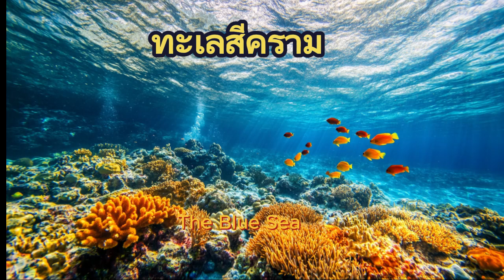"ทะเลสีคราม: สวรรค์แห่งท้องน้ำที่เต็มไปด้วยความงดงามและความสงบ"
ทะเลสีครามเป็นหนึ่งในสิ่งมหัศจรรย์ที่ธรรมชาติสร้างสรรค์ขึ้นมาอย่างวิจิตร ท้องน้ำกว้างใหญ่ที่ทอดยาวจนสุดสายตาเปล่งประกายเป็นสีน้ำเงินเข้มที่แฝงไปด้วยความสงบและความลึกลับ เมื่อแสงแดดสาดส่องลงสู่ผิวน้ำ ทะเลสีครามกลับกลายเป็นผืนผ้าใบที่ระยิบระยับราวกับเพชรที่ถูกขัดเกลาอย่างงดงาม

เมื่อเดินลงไปยังชายหาดที่สะอาดสดใส ทรายขาวนุ่มใต้ฝ่าเท้าส่งความรู้สึกผ่อนคลายและเย็นสบาย ลมทะเลที่พัดผ่านเบาๆ นำพากลิ่นไอของเกลือทะเลและความสดชื่นเข้ามาสู่จมูก ทำให้เราได้สัมผัสถึงความบริสุทธิ์และพลังงานที่ไม่มีที่สิ้นสุดของธรรมชาติ

การนั่งอยู่ริมชายหาดพร้อมกับฟังเสียงคลื่นที่กระทบฝั่งอย่างนุ่มนวล เป็นการปลดปล่อยความเครียดและความกังวลจากชีวิตประจำวัน ทุกคลื่นที่ซัดเข้ามาเหมือนกับกำลังล้างความคิดที่ยุ่งเหยิงออกไป เหลือเพียงความสงบสุขและความผ่อนคลายที่ค่อยๆ แผ่ซ่านเข้ามาในจิตใจ

ทะเลสีครามยังเต็มไปด้วยชีวิตที่หลากหลาย ทั้งฝูงปลาเล็กปลาน้อยที่ว่ายวนอยู่ใต้ผิวน้ำ และปะการังที่เต็มไปด้วยสีสันอันสดใส การได้ดำน้ำลงไปสำรวจใต้ท้องทะเลเป็นการเปิดประสบการณ์ใหม่ที่ทำให้เราได้เข้าใกล้กับโลกที่เราอาจไม่เคยเห็นมาก่อน

ความงดงามของทะเลสีครามไม่ได้อยู่ที่การมองเห็นเท่านั้น แต่ยังอยู่ที่ความรู้สึกที่มันส่งผ่านมายังเรา ความสงบที่ท้องทะเลมอบให้เป็นสิ่งที่ทำให้เรารู้สึกผูกพันและอยากกลับไปหามันเสมอ เป็นสถานที่ที่ไม่ว่าคุณจะไปกี่ครั้งก็ยังคงให้ความรู้สึกที่พิเศษไม่เปลี่ยนแปลง
แฮชแท็ก: